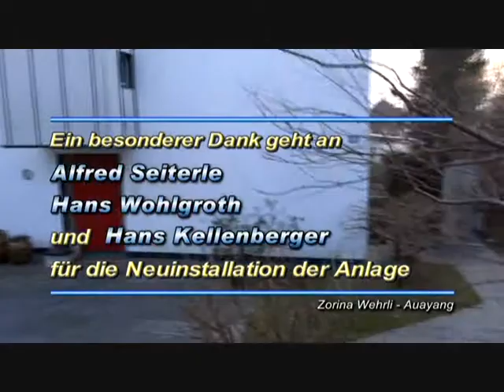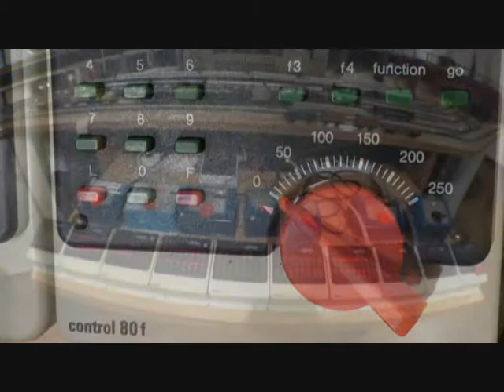DIE GROSSE MODELLEISENBAHNANLAGE PART-1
Die grosse Modelleisenbahnanlage von Daniel Wehrli-Auyang